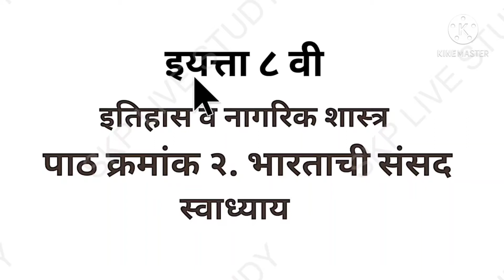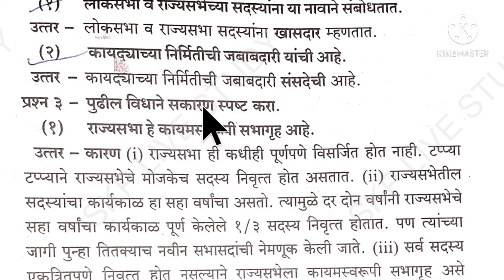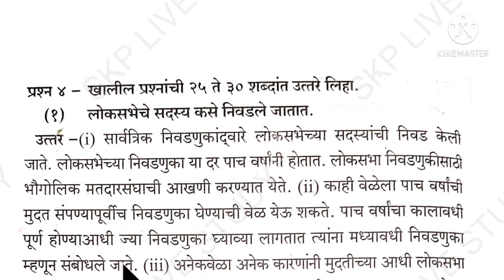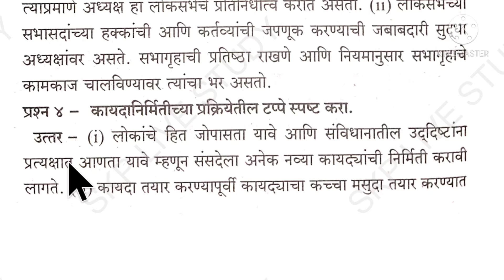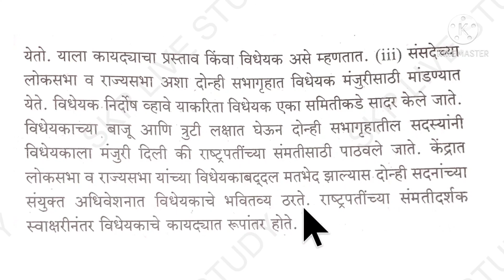२.भारताची संसद स्वाध्याय l 2.bhartachi sansad swadhyay l class 8 l वर्ग८ lstd 8 l nagrikshastra l8vi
In this video we are going to study  l २.भारताची संसद स्वाध्याय l 2.bhartachi sansad swadhyay l class 8 l वर्ग८ lstd 8 l nagrikshastra l8vi l class 8 l वर्ग८ l std 8 l Civics chapter 2  Marathi Medium l मराठी माध्यम l exercise l Maharastra State Board, SSC Board
स्वाध्याय l नागरिकशास्त्र l भारताची संसद स्वाध्याय l class 8 l वर्ग ८ l bhartachi sansad swadhyay l std 8
नागरिकशास्त्र इयत्ता आठवी दुसरा धडा स्वाध्याय